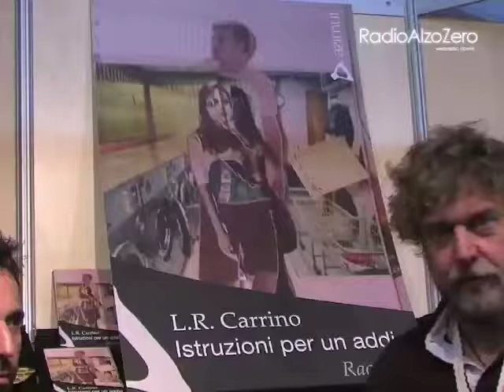Istruzioni per un addio